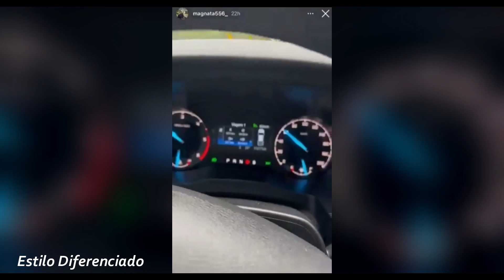Veja oque ele falou sobre os Caminhoneiros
🔥Estilo Diferenciado™🔥

Página: Estilo Diferenciado

Edição: Alexandre (Dono)

Música Do Vídeo: off
║(O)║♫ ♪ ♫
Créditos De Imagens:↷
➠[retirado da internet]

➠Gostou ?

[Gostei/Compartilhar/Comentar]